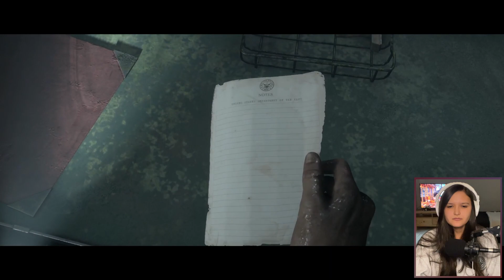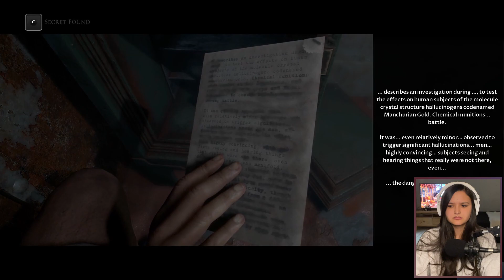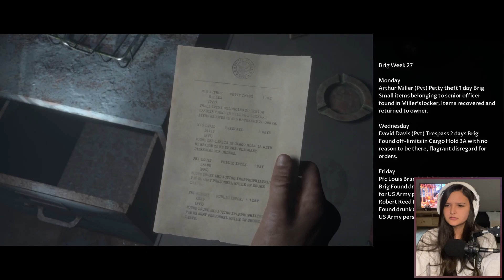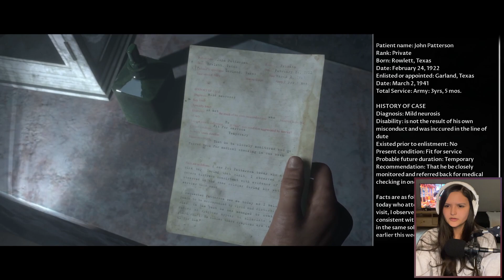The Dark Pictures: Man of Medan (Blind Playthrough) #6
Timestamps:

0:00 Intro
0:16 Gameplay
28:59 Outro

Thank you guys so much for watching! I hope you enjoyed it :)

Keep updated with me more daily + get early sneak peek’s to videos through:

The dark pictures,the dark pictures anthology,man of Medan,man of Medan playthrough,blind playthrough,horror game,scary,jumpscare